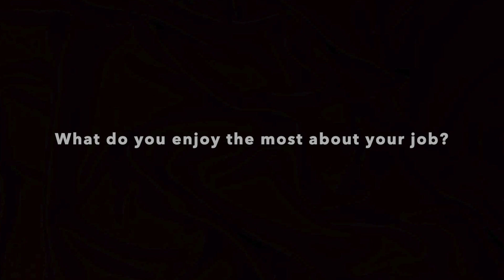In Memory of Prof. Shoucheng Zhang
With great sorrow, we deeply mourn the outstanding American Chinese scientist, the JG Jackson and CJ Wood professor of physics at Stanford University, the co-founder and director of HYSTA, and the founding partner of Danhua Capital - Prof. Shoucheng Zhang(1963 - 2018).

This video is to grieve and memorialize Shoucheng, and to express our endless gratitude for his unconditional contribution to HYSTA community and younger generation.